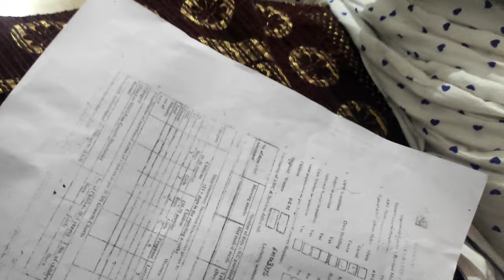Mmi Papa ko remote nahi mil raha 😂 | Ankush Malik Vlogs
Hello Everyone...

Ankush Malik
Malik Ankush
Haryana
haryanvi
jaat
Malik
haryanvi vlog
haryanvi vlogger
haryanvi vlogging
tractor
car
mahindra tractor
Sukha Gangster
sukha don
hokka
hokka lover
jaat
clouds
cloudy sky
cloudy day
village life
desi villagers
Panipat
Panipat City
Pathri
Pathri Village
pathri Wali Mata
pathri mata
Sourav Joshi vlogs
Sourav Joshi
piyush Joshi
sahil Joshi
tv remote
buffalo
cow
milk
buffalo's milk
cow's milk